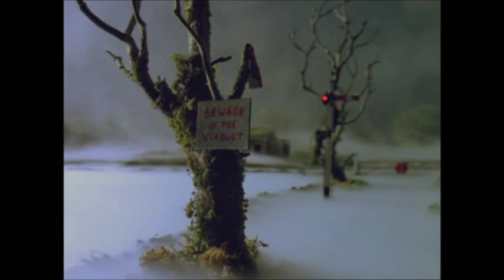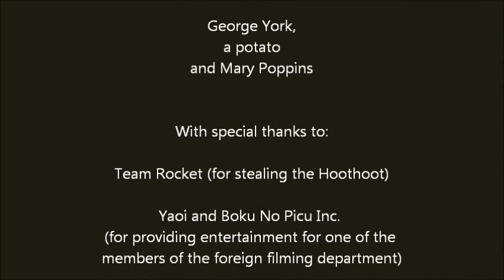YTP: Henry is Scared Shitless by Colonel Gaddafi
On a late night shift, Henry comes across some strange goings-on in a forest, including Pokemon sightings, random courtroom personnel appearing, and a deceased Libyan dictator haunting an old station. Can Henry harness the powers of time travel to put this ruler to rest? Probably not...